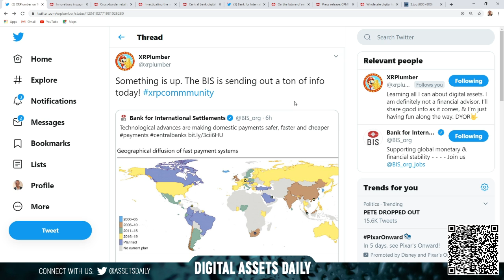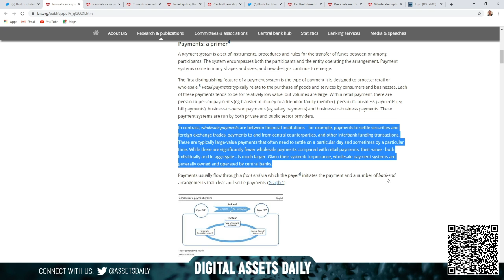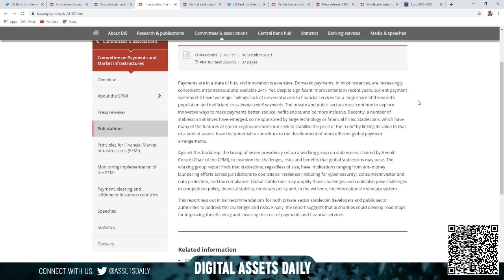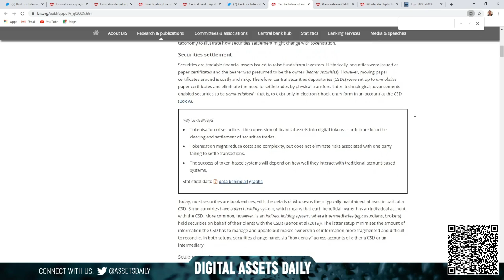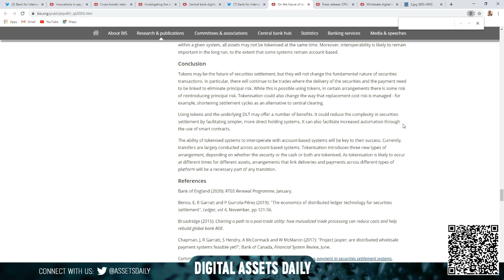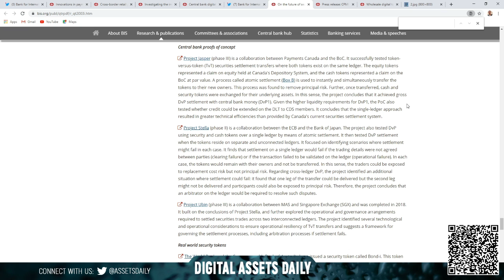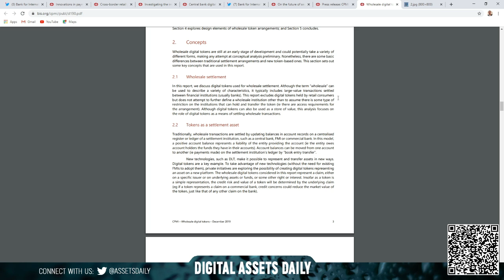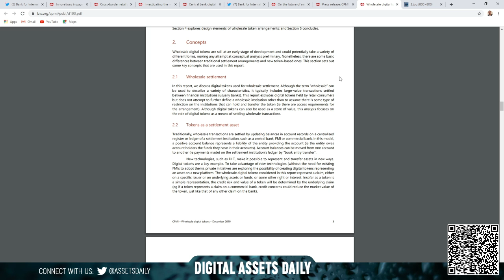BIS, (Wholesale) Cross Border Payments and the High Value of XRP!